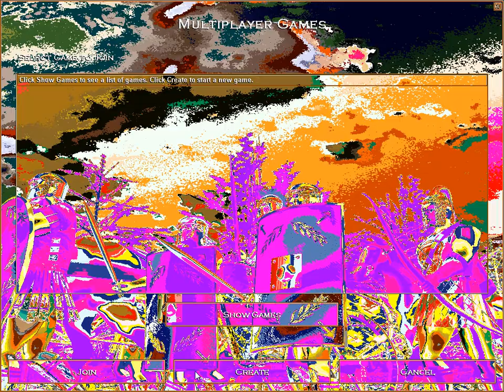aoe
Aoe than uyen